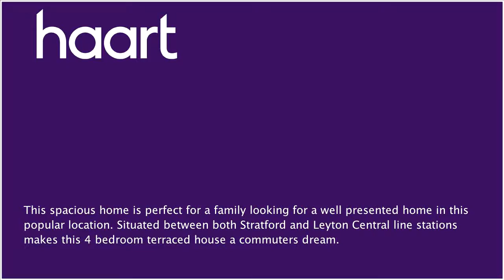Detached-House to let in Stratford for £2,000 per month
or contact Stratford (Lettings) on 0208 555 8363

This spacious home is perfect for a family looking for a well presented home in this popular location. Situated between both Stratford and Leyton Central line stations makes this 4 bedroom terraced house a commuters dream. For those of you with a penchant for shopping or eating out Westfield Shopping Centre and a short walk away to the beautiful Queen Elizabeth Olympic Park. All the amenities it has to offer the property benefits from three double bedrooms and a bathroom upstairs, a living room offered with bay and a separate kitchen downstairs with dining area, with a shower room completing the property. There is a large  garden for those sunny BBQ days entertaining friends and family, with a large summer house at the back of the garden. For more information and to arrange your viewing please contact Stratford haart Lettings.

CLOSE TO LEYTON AND STRATFORD STATIONS